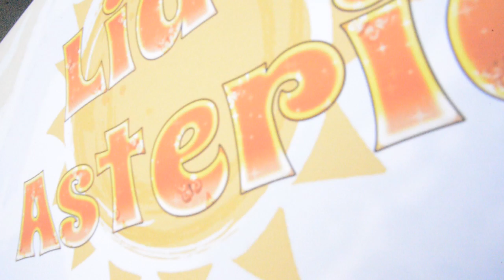Attesa PlayOff con LidoAsteria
In attesa dei playoff i biancazzurri si concedono una serata conviviale, presso il lido amico "Asteria" a Francavilla, in compagnia dei presidenti Sebastiani, Campitelli, Marinelli ed il CT Nazionale Gigi Di Biagio